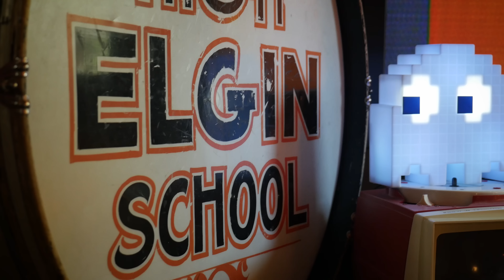blisscuits ep. 11: nathan johnson & j. brandon owens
blisscuits is a video series of musical performances and interviews.

nathan's signal chains are as follows:

op-1 — warped vinyl mk2 — tonal recall (rkm) —  vintech x73

guild om-140 — spaceman effects atlas III — j. rockett archer (silver) — tonal recall (blue) — boss rv5 — api 512

brandon's signal chains are as follows:

korg minilogue — warped vinyl mk2 — montreal assembly count to 5 — dr. scientist bit quest — ehx memory man (90’s) — strymon big sky — vintech 273

yamaha shs-10 keytar — brothers — api 512

fender mustang bass — tech 21 sans amp — api 512

moog minitaur — chandler TG2